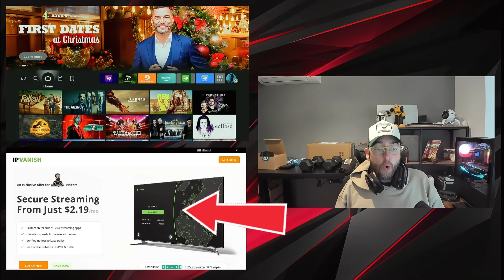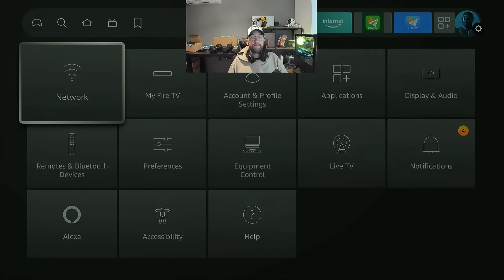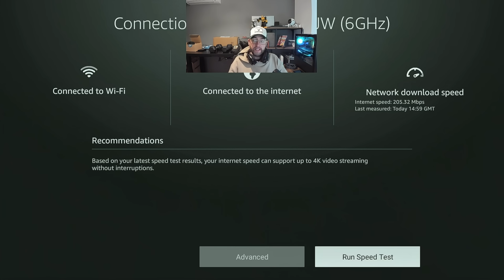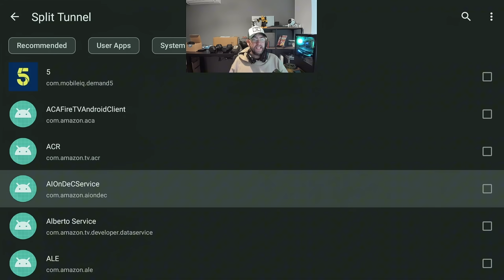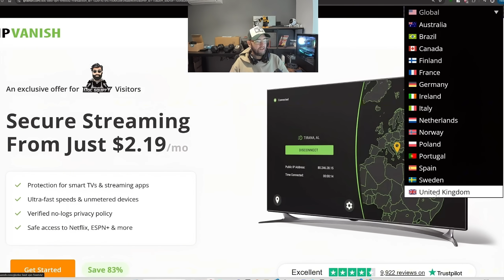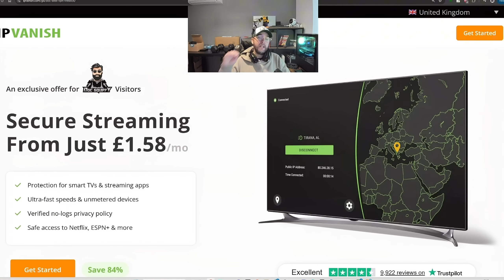SECURE and FASTER FIRESTICK / ANDROID TV!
Check Your Firestick Settings Now! Do you have it?

👍 If this helped, hit LIKE — it really supports the channel

🔥 Unlock your fire tv stick and access  free movies and entertainment ! Learn how to enhance your cord cutting journey with a secret app store and discover amazing firestick apps

This process is on:
Firestick, Firestick Lite, Firestick 4k, Firestick 4K Max, Fire TV, Fire TV Stick HD, Fire Cube, Fire Tablet, Nvidia Shield,  Android Boxes, Google boxes, Google Phones,  Onn Box, Onn 4k, Onn Stick.

This is my advice, obviously it is your choice, This does not bypass payment of apps!

Doc Squiffy Ltd is fortunate enough to be supported by the audience.
When you make a purchase through any of the links on this page,